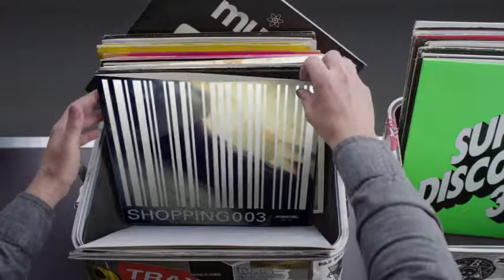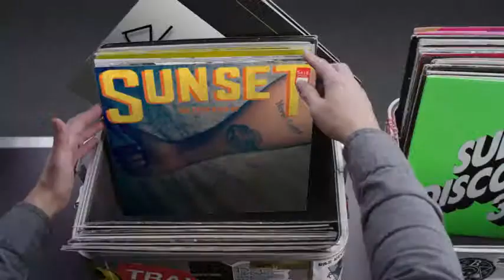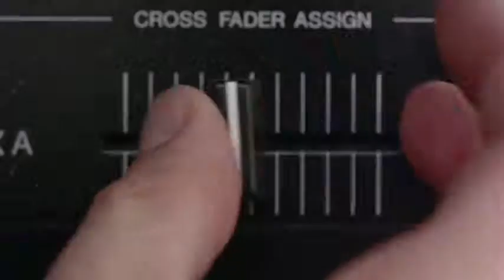Hashtag My Ass - Stranxik Record Box